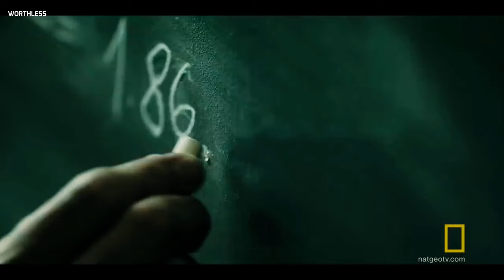Rising Lack of Knowledge in Society | Worthless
In this video we discussed about the relevancy of Carl Sagan Quotes in society :
We’ve arranged a society on science and technology in which
nobody understands anything about science and technology, and
this combustible mixture of ignorance and power sooner or later is
going to blow up in our faces. I mean, who is running the science and
technology in a democracy if the people don’t know anything about
it? Science is more than a body of knowledge, it’s a way of thinking. If
we are not able to ask skeptical questions to interrogate those who tell
us something is true, to be skeptical of those in authority, then we’re
up for grabs for the next charlatan political or religious leader who
comes ambling along. It’s a thing that Jefferson lay great stress on.
It wasn’t enough, he said, to enshrine some rights in the Constitution
and the Bill of Rights, the people had to be educated and they have to
practice their skepticism and their education. Otherwise, we don’t run
the government, the government runs us.